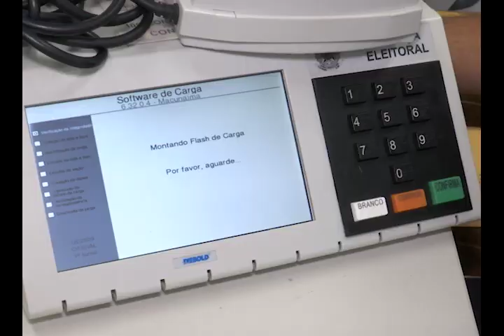Urnas eletrônicas começam a ser preparadas para eleição em Caruaru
A preparação das urnas em Caruaru, no Agreste de Pernambuco, foi feita numa sala do Tribunal Regional Eleitoral por aproximadamente 50 técnicos. Os profissionais implantaram o sistema com o nome de todos os candidatos que estarão disputando vaga na política.

As urnas eletrônicas tem um sistema de segurança que garante o voto secreto e protege os dados dos candidatos, garantindo segurança no resultado da eleição.

No dia sete de outubro, os eleitores terão que votar para presidente da república, governo estadual, senado e deputados estaduais e federais.

Veja na reportagem do "Por Dentro", da TV Jornal Interior: